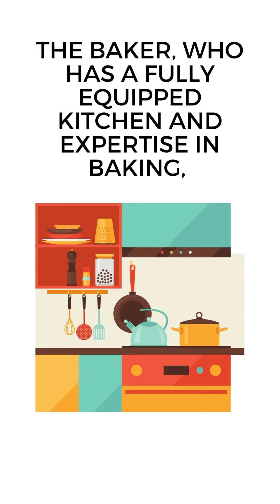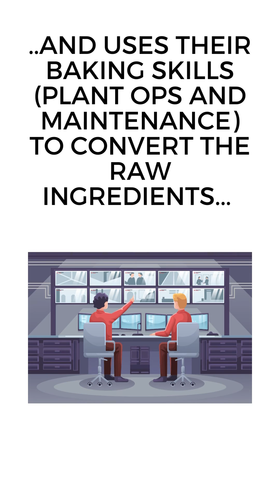Understanding Electricity Tolling Agreements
In this short video, we dive into the concept of electricity tolling agreements in the energy sector. These agreements are essential for renewable energy projects to efficiently convert their fuel sources, like wind or solar, into electricity without the need to build and operate their own power plants. Using a simple baking analogy, we explain how tolling agreements work, with the toller acting as the expert baker who converts raw ingredients (fuel) provided by the tolling customer into a finished product (electricity). We explore key points such as ownership, payment structures, operational control, risks, and regulatory considerations. Discover the benefits of tolling agreements for renewable energy projects, from offloading risks to accessing expertise, enhancing financial considerations, and achieving grid integration. Join us for a quick, informative journey into the world of electricity tolling agreements.